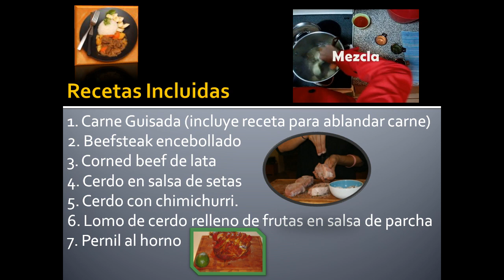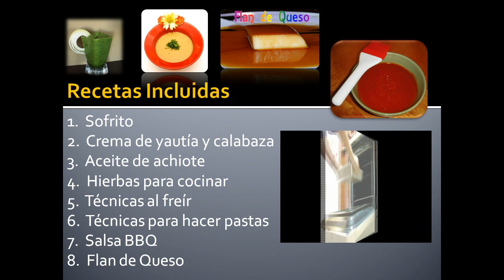Recetas en DVD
Ordena este DVD de recetas y recibe un ebook de recetas por email. Para mas informacion visita